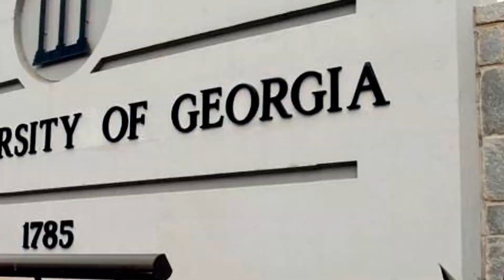What REALLY Happened To Todd Gurley? (HEARTBREAKING)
The LA Rams drafted Todd Gurley making him the richest running back in the NFL, Years later the LA Rams released Todd Gurley making many ask where is Todd Gurley? A Todd Gurley interview revealed the real reason Todd Gurley retired. These Todd Gurley highlights revealed what happened to Todd Gurley

This video is, What REALLY Happened To Todd Gurley? (HEARTBREAKING)

NFL Todd Gurley highlights revealed why Todd Gurley retired, This Todd Gurley video outlines the NFL career of Todd Gurley.

This NFL video is inspired by Mikerophone, Rebound, ESPN, TPS, FieldFlix and NONSTOP